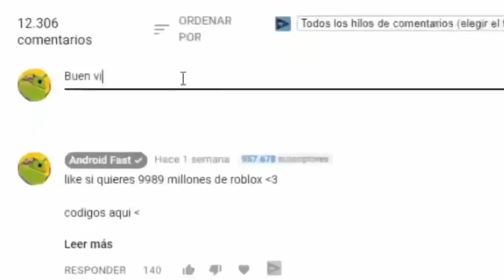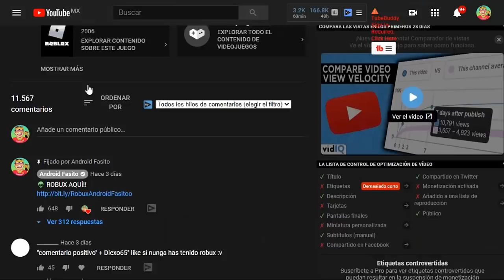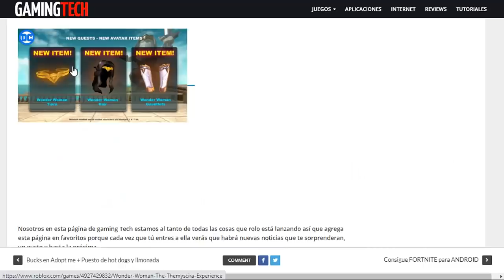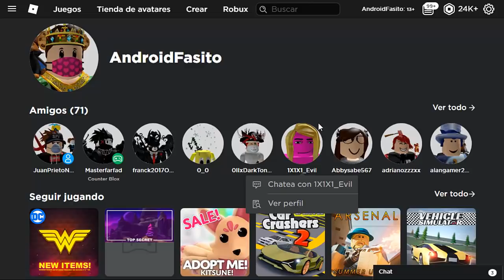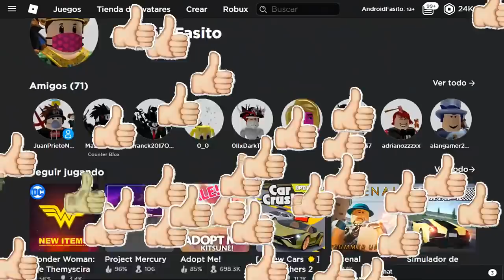SALIO! NUEVOS ITEMS GRATIS PARA ROBLOX😍